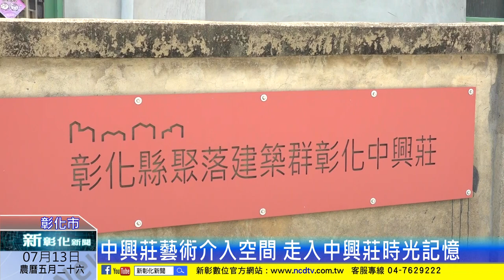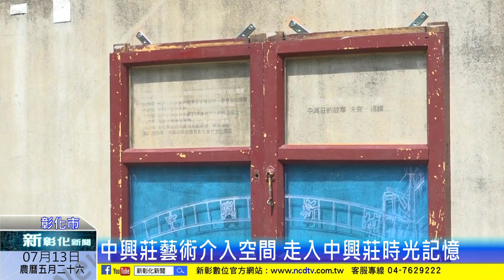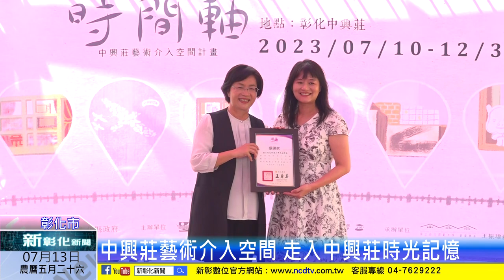新彰化新聞20230713 中興莊藝術介入空間 走入中興莊時光記憶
為了讓更多民眾深入瞭解中興莊在地文化之美，彰化縣政府邀請國立彰化師範大學美術系，辦理「【時間軸】-中興莊藝術介入空間計畫」作品展覽，創作者以中興莊為場域，依據空間所保留的記憶線索，進行藝術介入，引領觀眾探索及體驗中興莊的歷史風情，歡迎前往體驗既懷舊又創新的視覺饗宴。